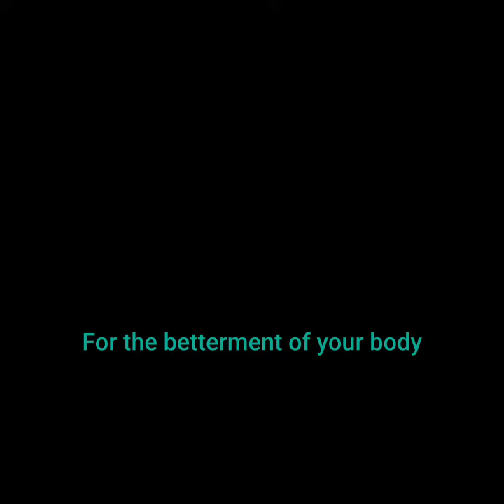Plank Day 1368 - 1.25.22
Strong Core = Strong Foundation

Tuesday Planks went a lil something like this. 😉

✨20 Shoulder Taps, 20 Leg Lifts, 10 Shoulder Taps, 10 Leg Lifts✨

🦾Try it!